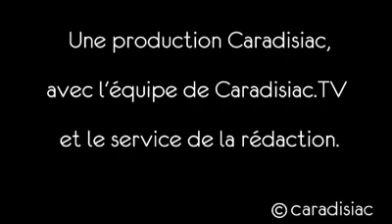Francfort 2007 :Volkswagen Up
Après les années de "folie SUV", voici venu le temps des "micro-folies". Avec la Up!, VW nous montre sa vision de l'urbaine, qui répond à sa nouvelle philosophie mettant en avant l'innovation des produits de la marque.